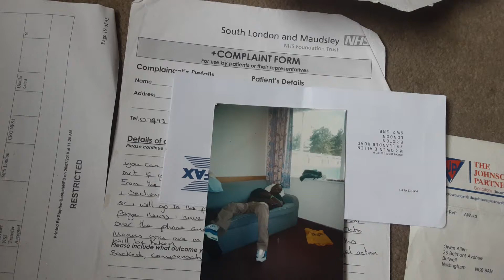Burn it all look I have to post online to keep you lot safe magic burn it all